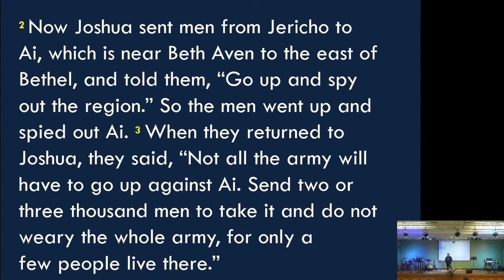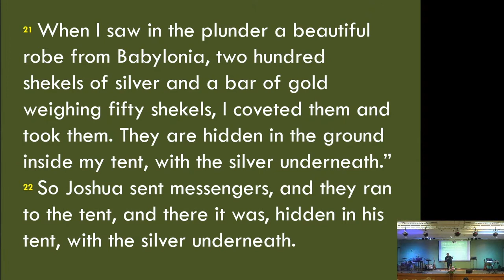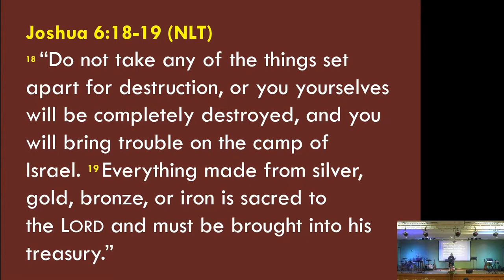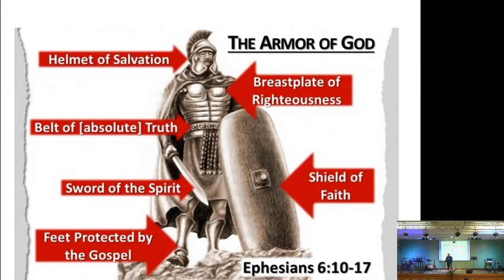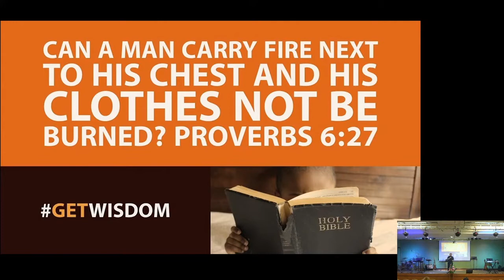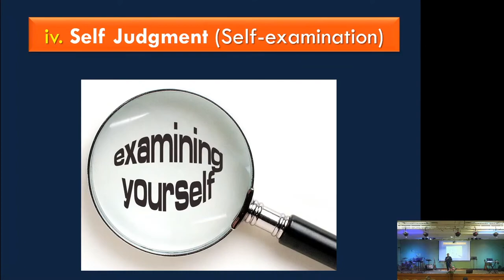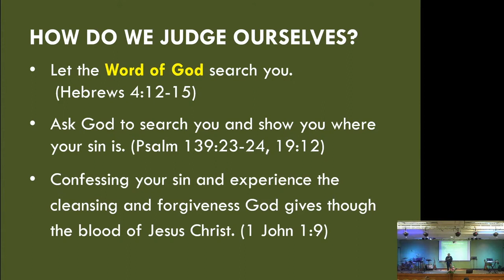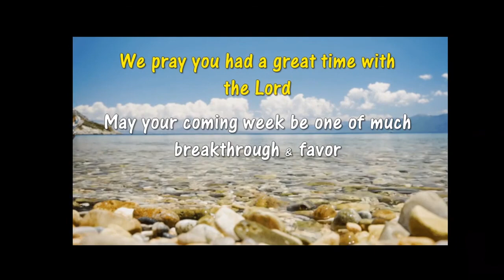7) Faith In The Dark - Rev Alvin Tan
Sermon 7/8 is covering Chapter 7.